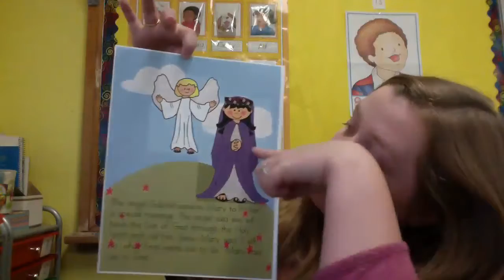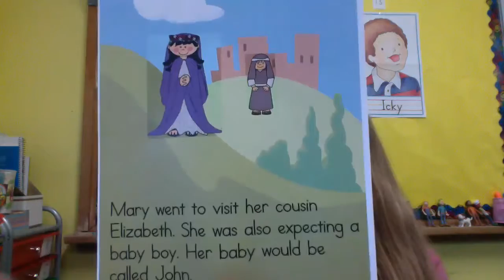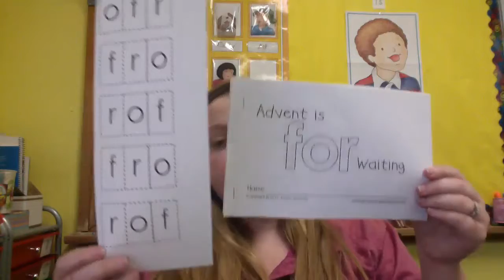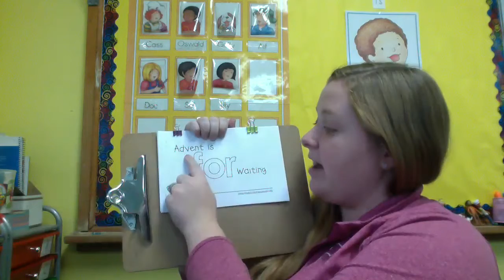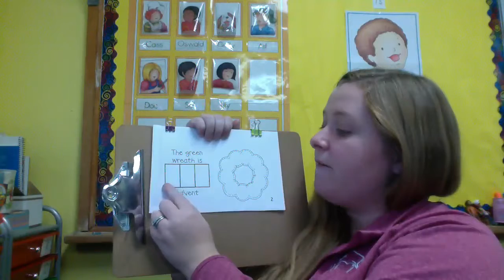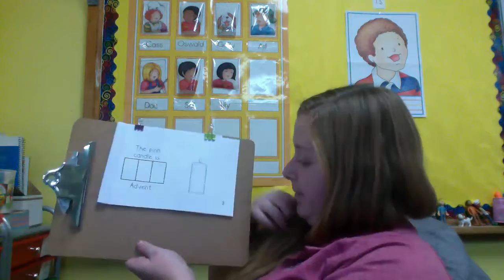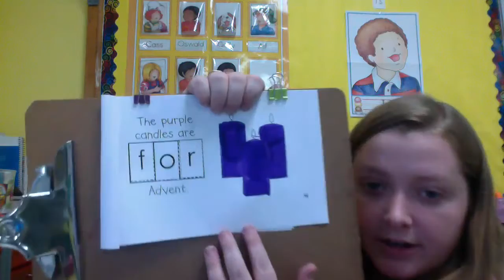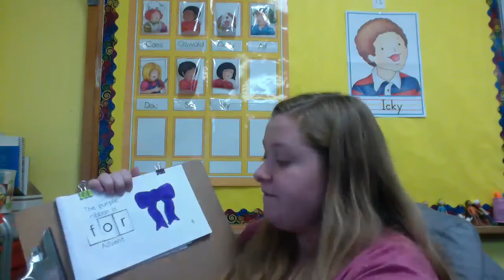Religion Lesson Advent